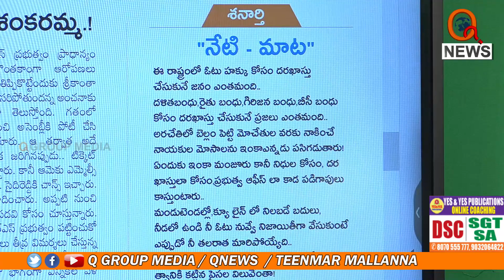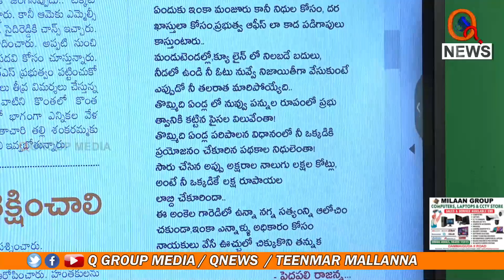జనాలకు ఉచ్చులు ఇంకెన్నాళ్లు..? Teenmarmallanna I Shanarthi Telangana e-paper